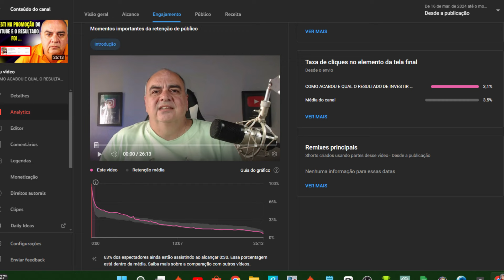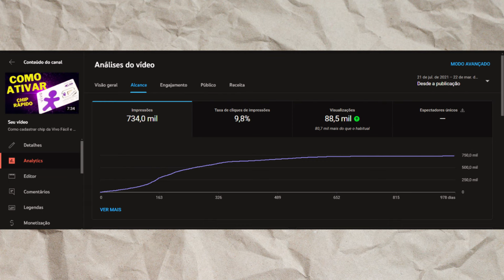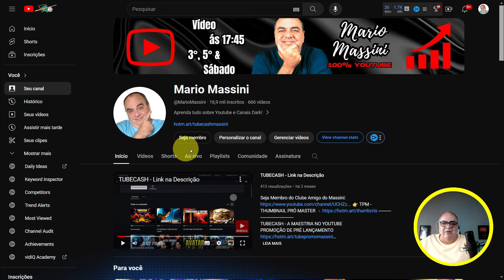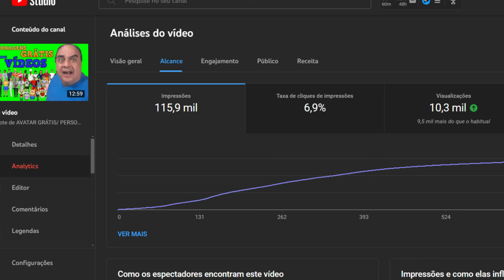COMO VENDER MEU CANAL COM 100MIL INSCRITOS COM SEGURANÇA?/QUANTO VALE MEU CANAL DE 100K ?